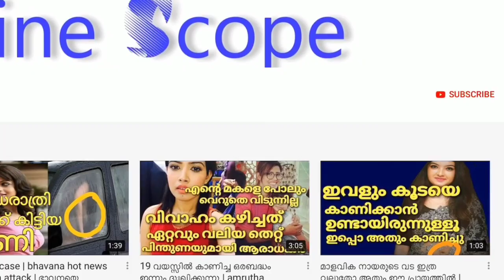മുളക് തേച്ചതിനെകുറിച്ച് രജിത്ത് കുമാർ ആദ്യമായി പ്രതികരിക്കുന്നു | Rajith kumar